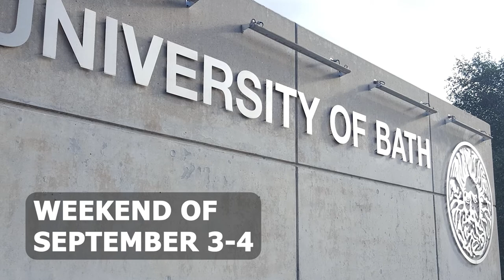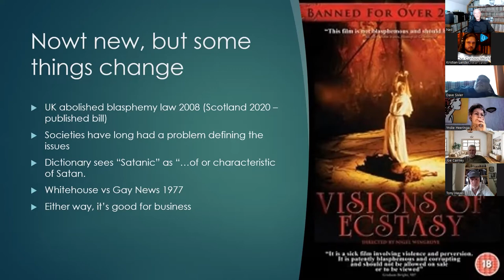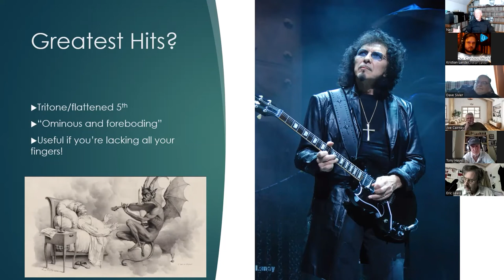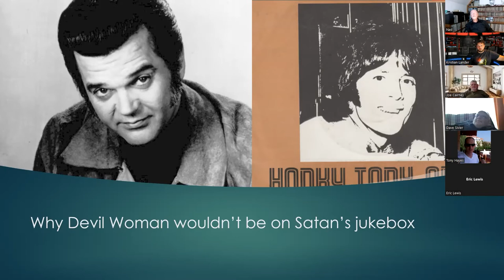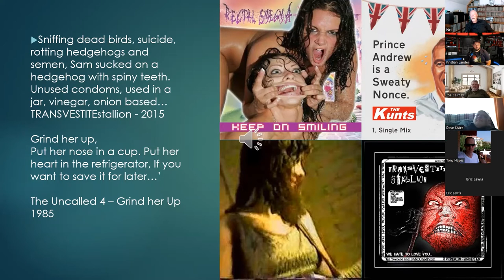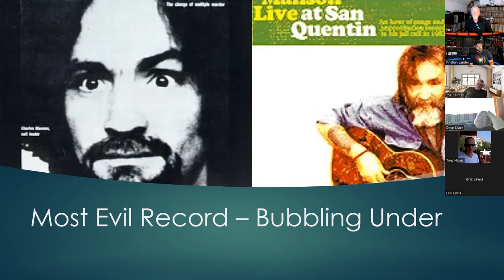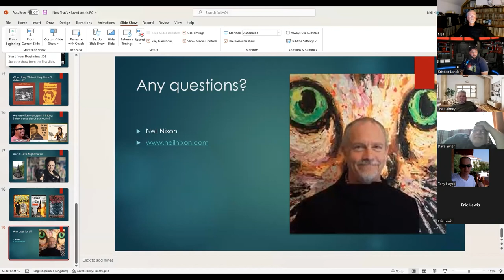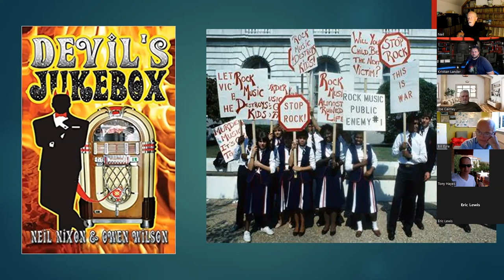Now That's What I Call Satanic Sounds | Neil Nixon | ASSAP Webinar